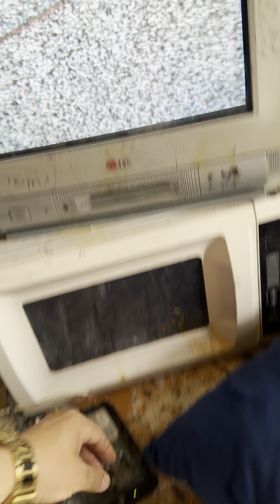El Jose ya esta comiendo menudo